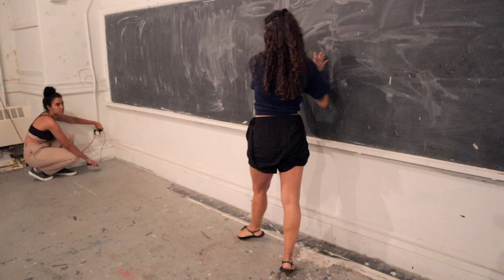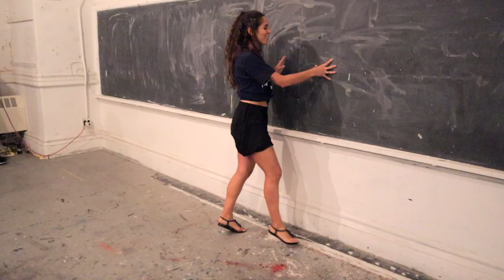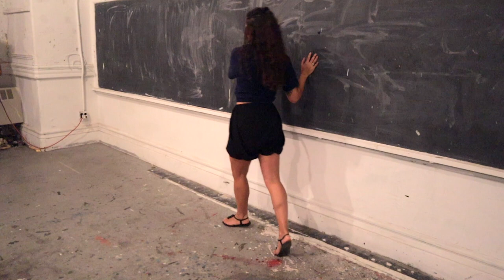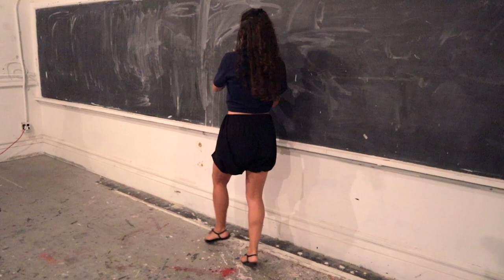Repique leg variations workshop with Camila Alves | Forró New York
Repique leg variations workshop with Camila Alves - forró dance instructor from Lisbon, Portugal.
Leg ornaments and variations.

VIDEO & AUDIO GEAR USED:
○ Vlogging microphone

SUGGESTED FRESH FRAGRANCES TO DANCE:
For men
For women